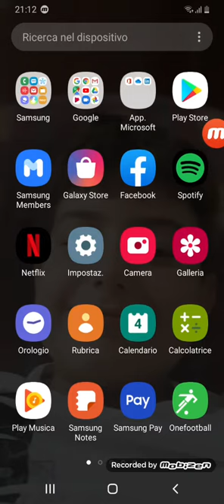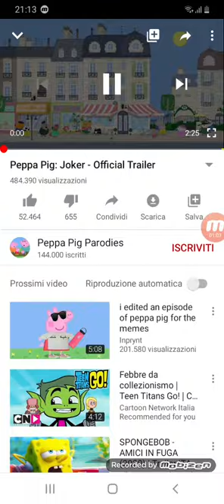REACION TRAILER ITALIANO PEPPA PIG IL FILM(SPECIALE 5 ISCRITTI)